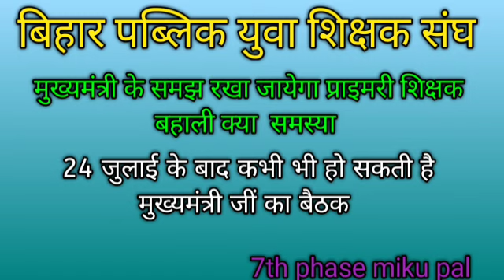मुख्यमंत्री जी के साथ प्राइमरी शिक्षक के समस्याओं को रखा जायेगा!